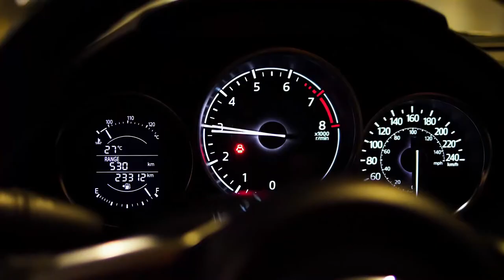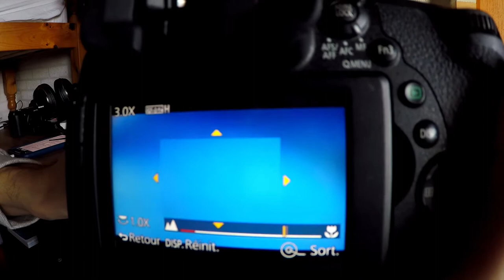Panasonic Lumix FZ1000 : roi de la photo ?